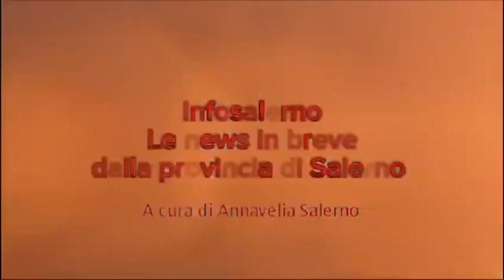Voci dal Cilento, le notizie del Salernitano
Torna l'appuntamento settimanale con Voci dal Cilento, la trasmissione televisiva ideata e condotta da Annavelia Salerno, dedicata all'informazione in breve dal Cilento e dalla provincia di Salerno.
Questi i principali argomenti.
Al via in direzione Nantes e Milano Malpensa i primi voli delle compagnie Volotea e Easyjet dall'aeroporto Salerno-Costa d'Amalfi con sede a Pontecagnano.
"La prevenzione è quella che paga di più": con queste parole il prefetto di Salerno, Francesco Esposito, sul tema del contrasto agli incendi boschivi per la stagione estiva 2024.
Andrea Prete è stato riconfermato alla guida di Unioncamere anche nel prossimo triennio.
Non solo una spiaggia attrezzata per persone con disabilità, ma un Lido inclusivo e privo di barriere. Ad Eboli è stato inaugurato il progetto “Solidarity on the Beach”, presso il nuovo lido attrezzato e inclusivo alla Marina di Eboli, località Campolongo, in via Giannattasio nei pressi della Casina Rossa.
Per tutta l’estate, è attivo nel Comune di Pollica presso la Guardia Medica di Acciaroli il servizio di Emergenza-Urgenza 118 con l’auto medica.
Il Comune di Castellabate, anche per quest’anno, presta grande attenzione al primo soccorso. Ufficialmente attiva la Guardia Medica Turistica presso il Saut di Santa Maria di Castellabate.
A Positano è stato attivato il punto vaccini presso il Polo sanitario ‘D.Fiorentino’ in via Pasitea.
Nuova vita per l’ex convento dei Cappuccini di Amalfi risalente al 1223. Il progetto ha previsto una completa riqualificazione nel rispetto dell’architettura originale e della storia profondamente legata alla comunità locale.
In questa puntata anche lo stralcio di un'intervista realizzata a Radio Alfa nelle scorse settimane al regista Andrea D'ambrosio, e un servizio dedicato ai successi musicali dell'organettista Andrea Mucciolo.